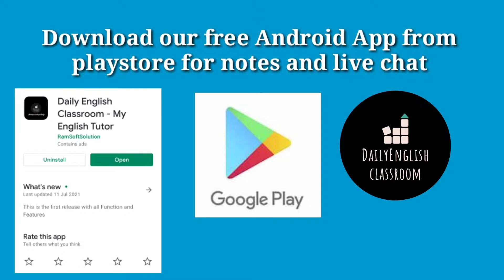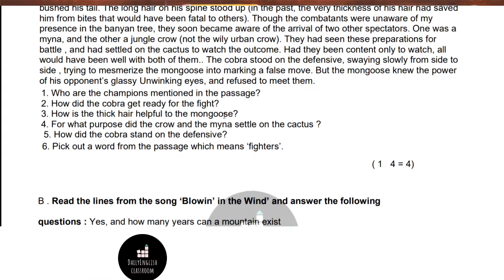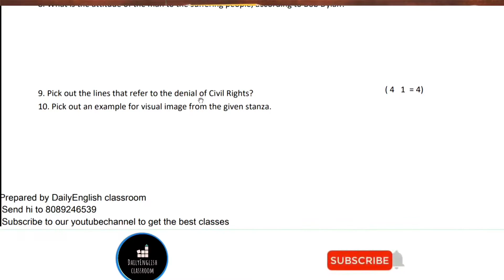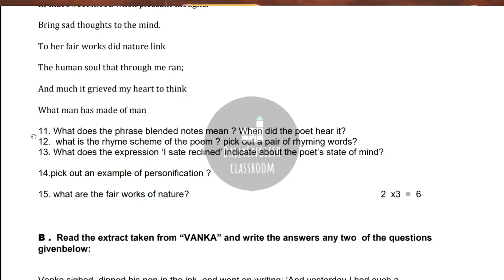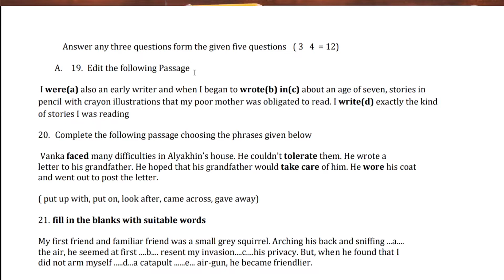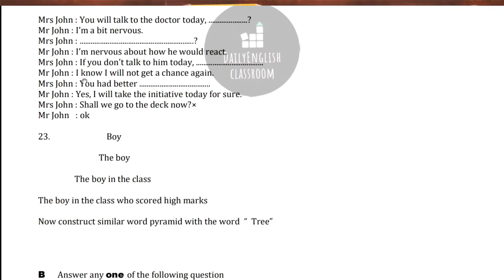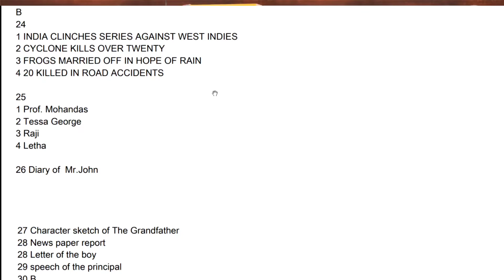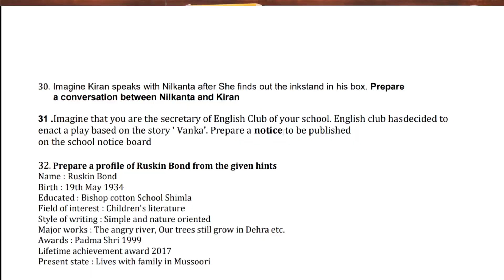SSLC 2022 || English || Model Question paper Set 1 ||Answers||New pattern || DailyEnglish Classroom